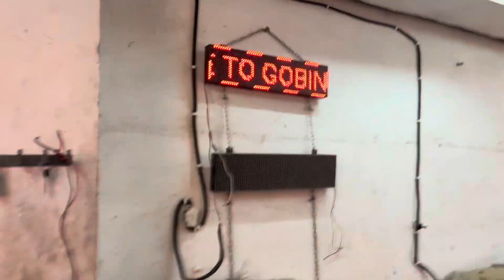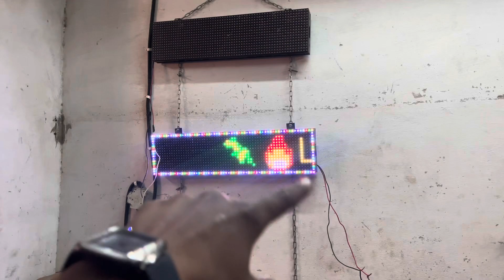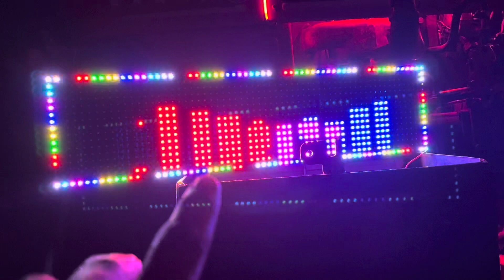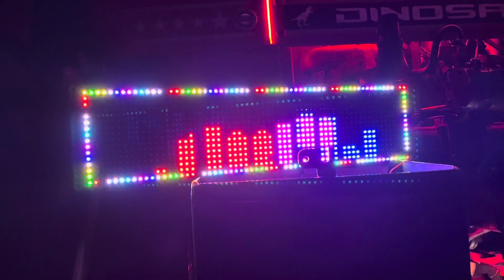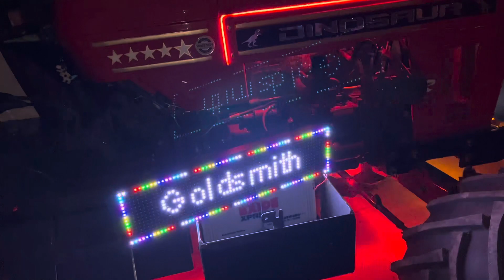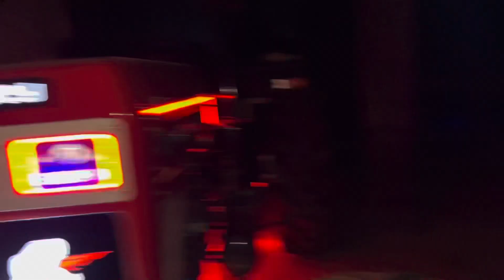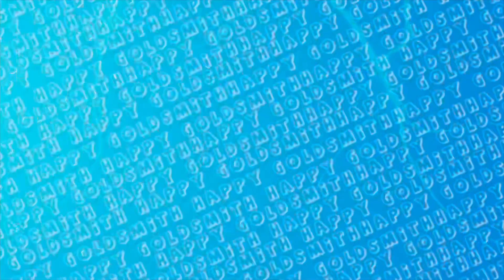Led Screen And Race La k Iea | Dinosaur 🦖🔥Lai